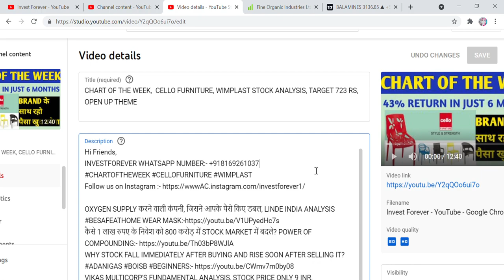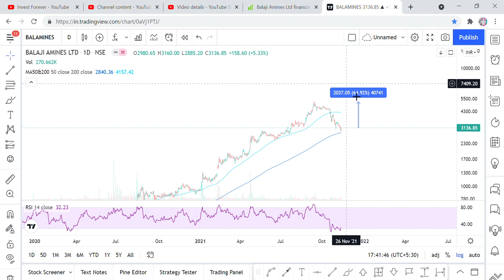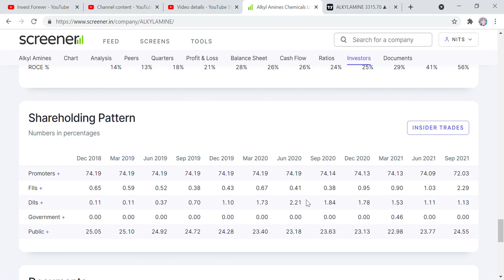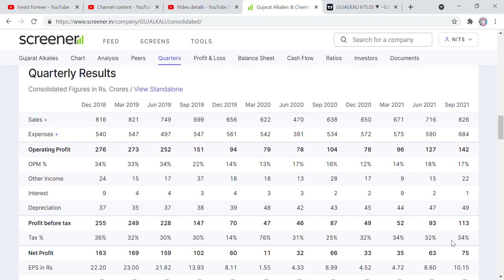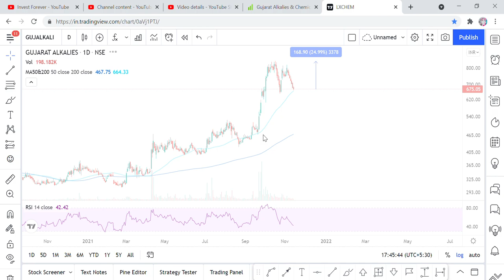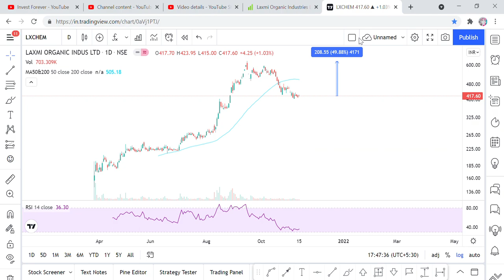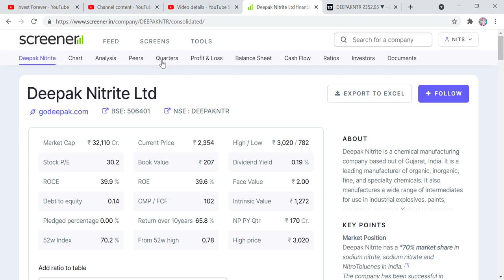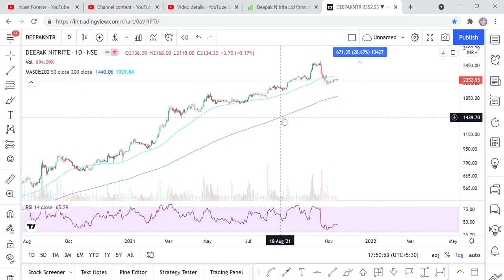6 BEST CHEMICAL STOCK, JO AAJ NICHE MIL RAHE HAI KAL NAHI MILENGE, SWING TRADE YA LONG TERM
Hi Friends,